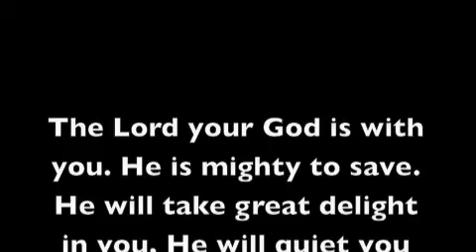HAPPY BLESSED BIRTHDAY to Samuel Hovenden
Greeting from Singapore to Australia